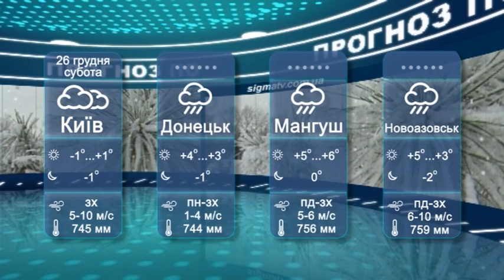Прогноз погоды в Мариуполе и регионе на 26 декабря